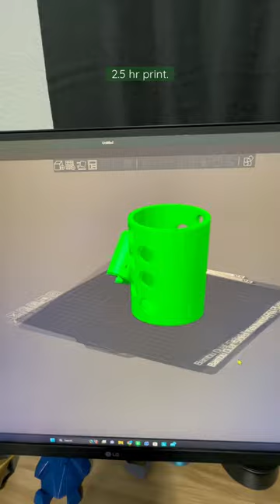Ego mower cup holder (bambu p1p)